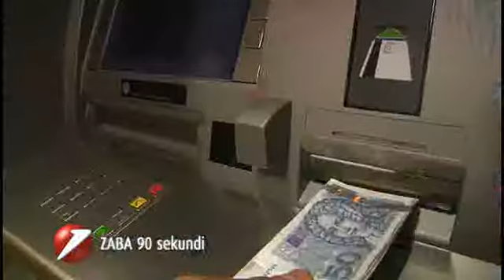Zaba 90 sekundi - Gotovinski krediti u kunama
Video Zaba 90 sekundi - Ponuda gotovinskih kredita do 225.000 kuna na sedam godina, u kunama, uz povoljnu kamatnu stopu već od 8,80% (EKS12,89%).

Ne morate razmišljati o promjenama tečaja, a nema ni briga oko jamaca, depozita ili otplate kredita u budućnosti, jer se uz kredit ugovara Credit protect osiguranje sposobnosti vraćanja kredita i to je jedino osiguranje koje se traži.

U slučaju bolovanja, prestanka radnog odnosa ili smrtnog slučaja, Vaš kredit će podmiriti osiguravatelj u cijelosti ili u visini do 24 mjesečne rate.